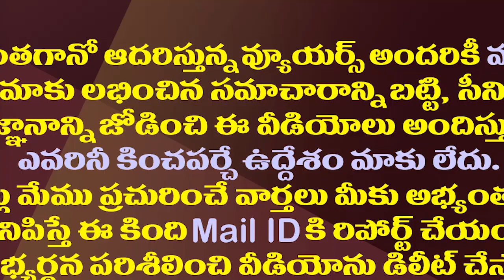నీ రౌడీయిజం ఇక పనిచేయదు..కోటంరెడ్డికి ఆదాల వార్నింగ్| Adala Prabhakar Reddy Warning To Kotamreddy